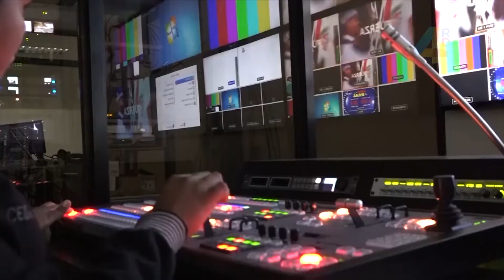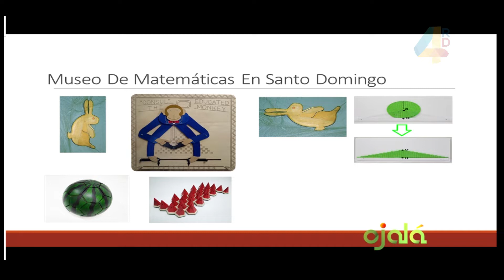Agenda Municipal | Hiroyuki Makiuchi, embajador de Japón en la República Dominicana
Ojalá | Agenda Municipal |  01-8-19 | Canal 4RD
Hiroyuki Makiuchi, embajador de Japón en la República Dominicana.